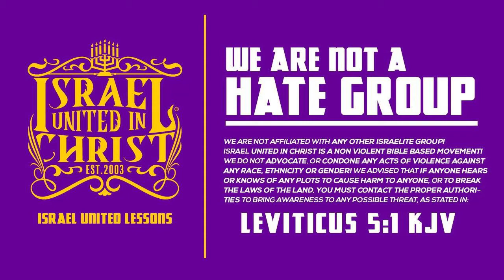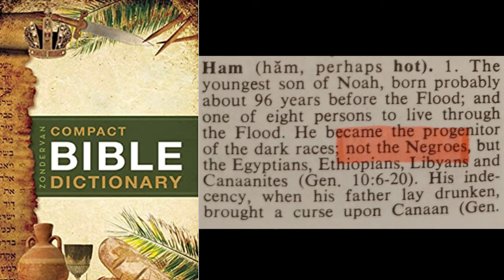The Israelites: Wie ben jij volgens de bijbel?